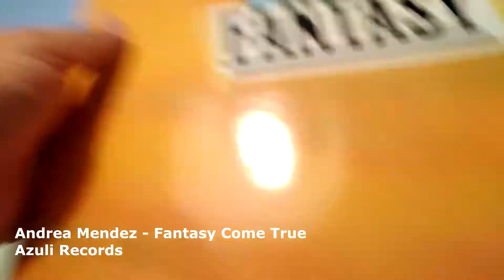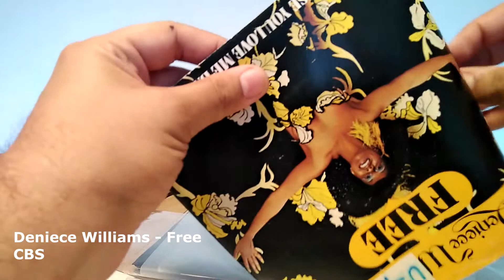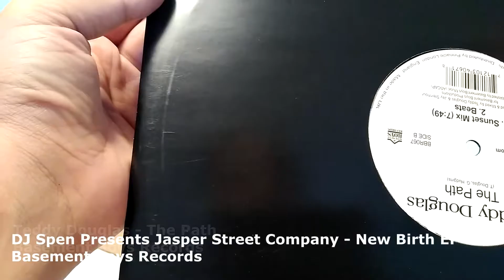Unboxing Discogs 9 (House Music, Vinyl Collection, Deep)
Likes, comments and Subscriptions are appreciated and give me energy to keep making these videos. Thank you. 4️⃣❤️🏠🎵